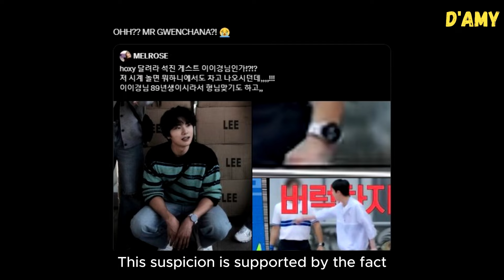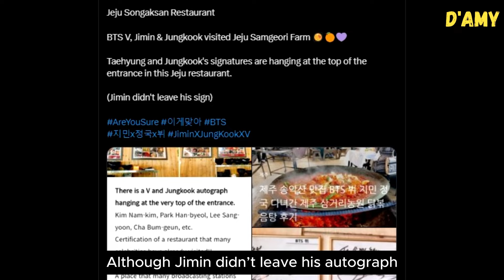Taehyung and Jungkook left this in Jeju!!😲 Seokjin really brought his best friend to RUN JIN??😭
RUN JIN has successfully become a new entertainment show for fans. After Jin’s episode climbing Mount Hallasan, fans are eagerly anticipating the next episode, which will feature Jin’s visit to his school.

ARMY is curious about who the special guest invited to RUN JIN might be. Given that this episode’s theme is ‘Lovely Runner Seokjin,’ fans are speculating that Byeon Woo-seok might be the guest star. However, some also suspect that Lee Yi-kyung, Seokjin’s friend, is the actual guest. This suspicion is supported by the fact that Yi-kyung’s watch looks similar to the one worn by the guest in the preview.

Meanwhile, a restaurant named Samgeori Farm where the maknae line filmed ‘Are You Sure’ on Jeju Island, recently shared autographs from Taehyung and Jungkook. Although Jimin didn’t leave his autograph, fans are convinced that the maknae line visited the restaurant while filming the variety show.

RUN JIN
RUN JIN IS COMING
WE ARE WAITING FOR YOU HOBI